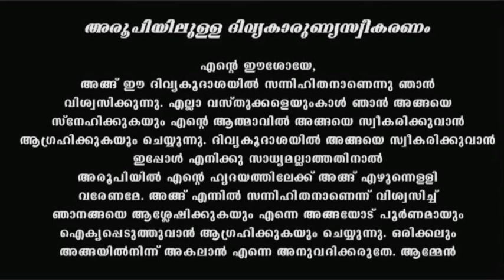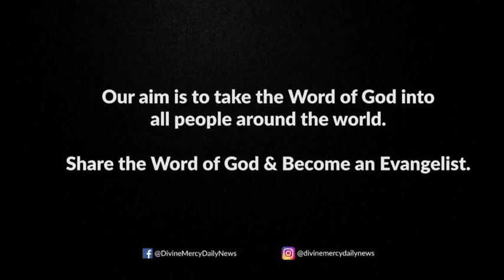Holy Mass May 11 Wednesday I Malayalam I Syro Malabar I Fr Naveen Ukken I 10 AM